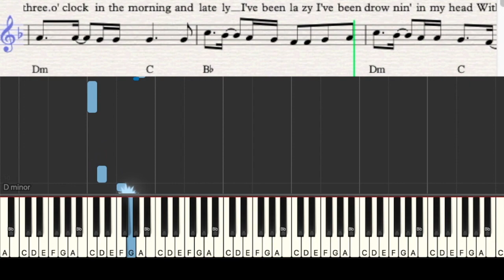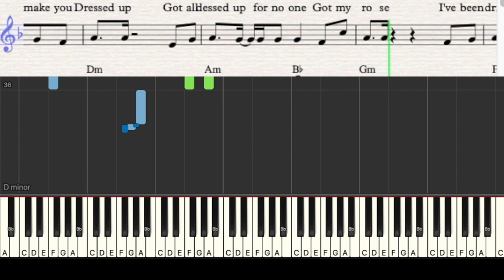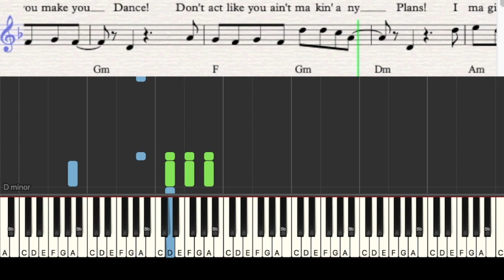Meghan Trainor. Make You Dance. (Tutorial De Piano)